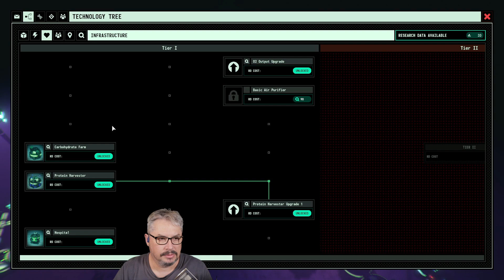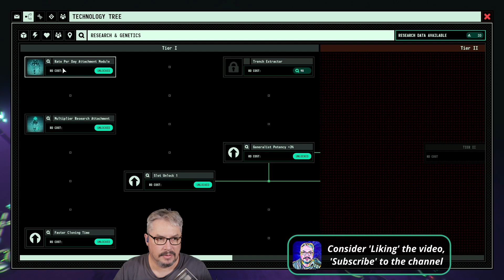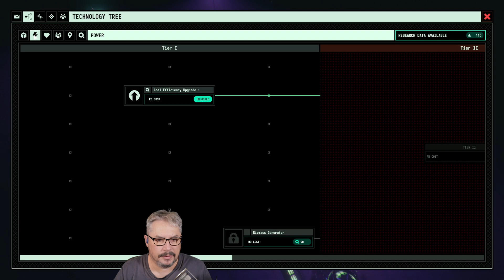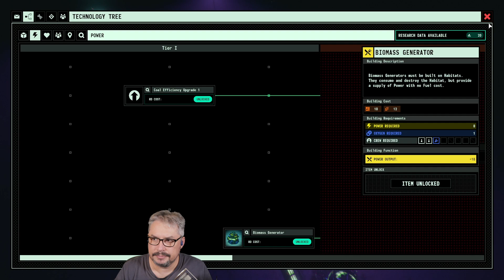Trying to Survive - Surviving the Abyss - Episode 7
Here is Episode 7 of my first playthrough of Surviving the Abyss.
0:00:00 Campaign Continued
1:11:29 Outro

Earth, 1976. The cold war is in full swing and you have been tasked to construct and direct a deep sea research facility working to perfect human cloning. Survive against the odds in the extremely unforgiving abyss maintaining oxygen, power, food, and much more to keep your crew alive.

Discover and mine resources for construction, light your way in the dark, and expand into your surroundings to advance your research. Capture the diverse, highly-adapted flora and fauna of the deep, but beware: the darkness hides unexpected horrors, with only the light keeping them at bay.